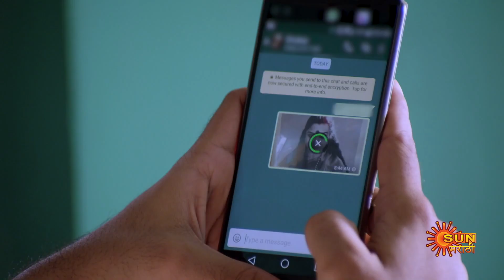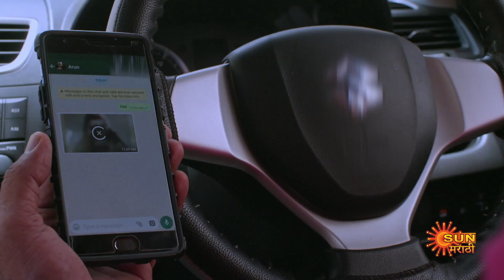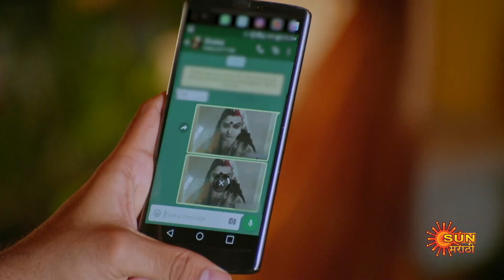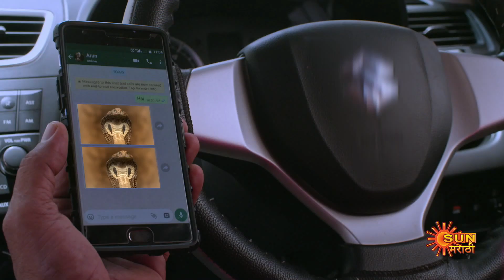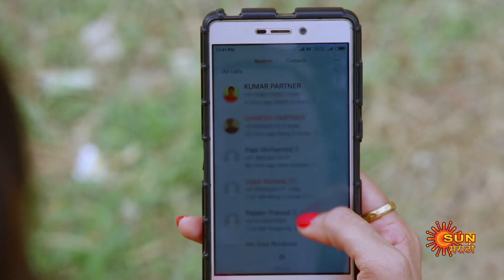Nandini - Full Episode | 18 March 2022 | New Marathi Serial | Sun Marathi